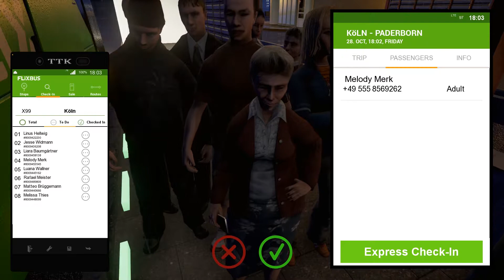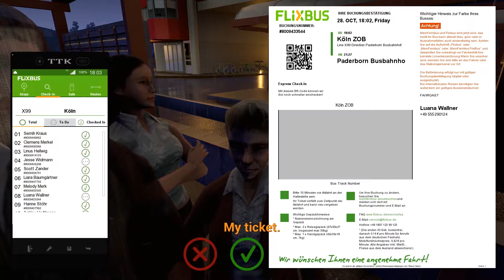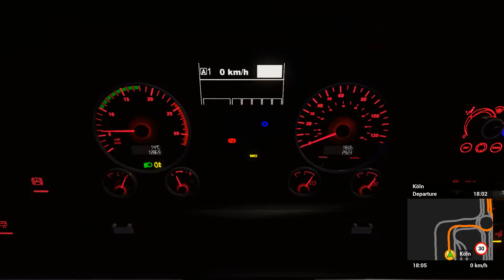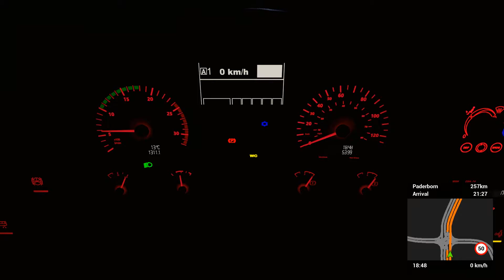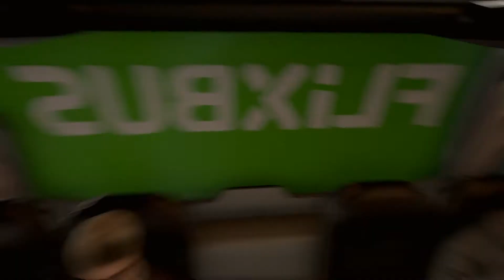FernBus - Köln to Paderborn - #7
Hello and welcome to this video:
Today I attempt to leave Köln in my MAN Lion Coach C however, throughout the journey to Paderborn we have to deal with the awful AI!

• Computer Specs correct from 1st January 2016:
• Case:   Corsair Carbide Spec-01
• Motherboard: Gigabyte H81M-S2H
• CPU: Intel Core I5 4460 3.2ghz 6mb Cache 4th Gen Haswell
• RAM: 8GB DDR3 1600mhz Performance Ram
• Hard Drive: 1TB Seagate Barracuda Sata 6Gb/s 64mb Cache                7200rpm (+Seagate 3TB External Drive for recordings)
• Graphics Card: Zotac Nvidia Geforce GTX 970 4GB
• OS: Windows 8.1 64bit
• PSU : Corsair CX600 80 Plus Bronze Certified 600w Power Supply

• Monitors:
• Main Gaming: Asus VG248QE 24-inch 3D LED Monitor
• Second: Samsung UE22D5003BW

• Extra Stuff:
• Logitech G27
• Trackir 5 Pro
• ASUS ROG Gladius Optical Gaming Mouse
• ASUS Cerberus Gaming Keyboard
• Blue Snowball Microphone
• Elgato HD60
• PlayStation4
• Xbox One